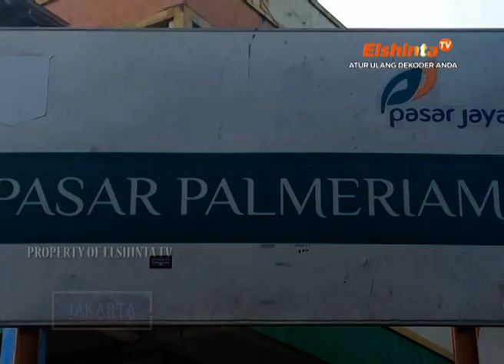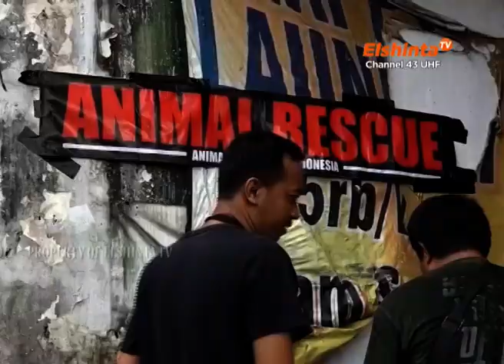[JAKARTA-JAKARTA] Harga Cabe Melonjak Tajam // Segmen 3 8 Maret 2023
Dua pekan jelang bulan Ramadhan, sejumlah harga kebutuhan pokok mengalami kenaikan. Bahkan, cabe rawit merah mengalami lonjakan harga hingga lima puluh prosen dibanding harga sebelumnya.

Tak hanya manusia, hewan peliharaan juga menjadi korban peristiwa kebakaran Depo BBM Pertamina Plumpang. Untuk menolong hewan yang terdampak kebakaran, relawan penyelamat hewan melakukan pengobatan bagi hewan yang terkena luka bakar.

ElshintaTV